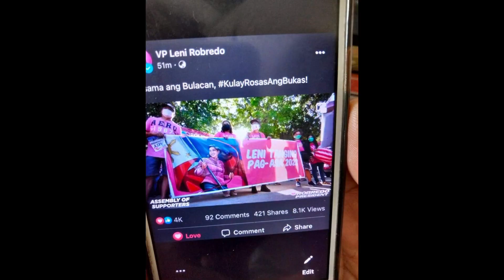LENI ROBREDO Tanging pag-asa 2022 City San Jose delmonte bulacan